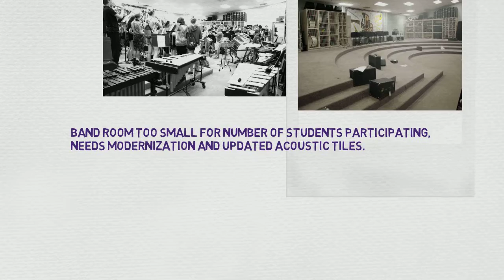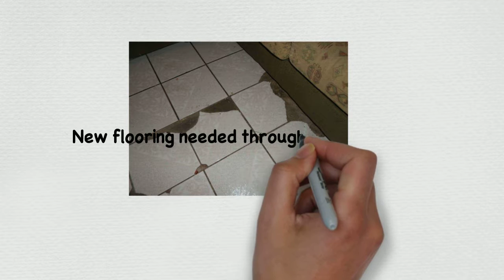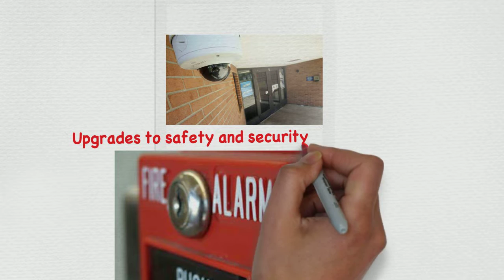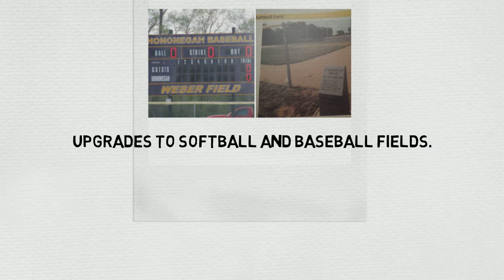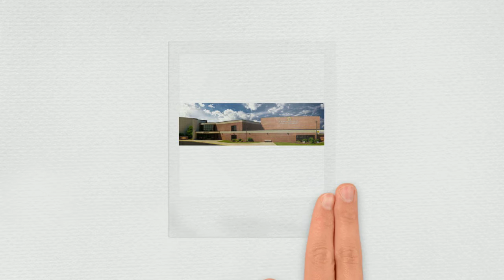Hononegah Community High School Virtual building tour